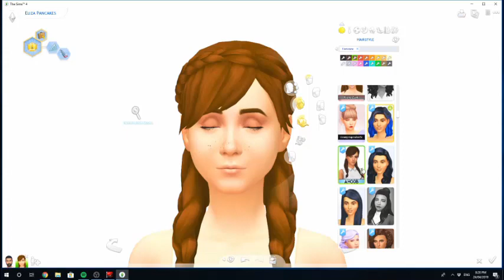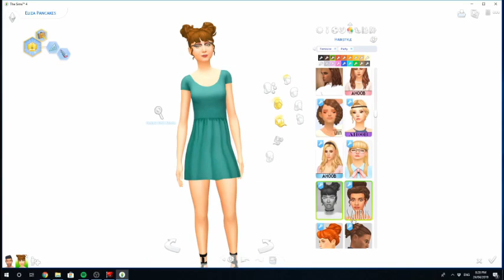Eliza Pancakes as a Teenager (Spoiler, She is a SLICE) // The Sims 4 CAS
~ Open me ~

SOCIAL
◇ Origin ID: Ziminstead
◇ Instagram: Jess_Linstead (This is my personal Instagram and features a lot of obnoxious fitness pictures)